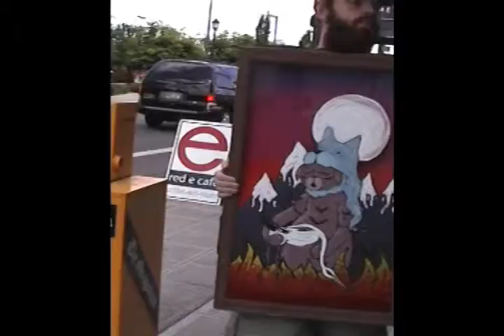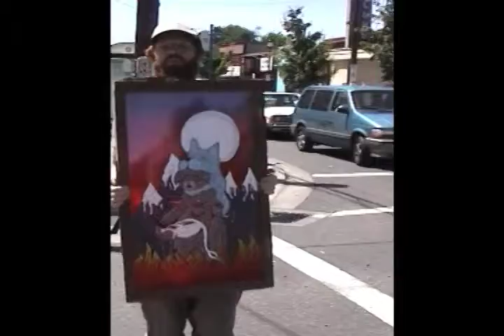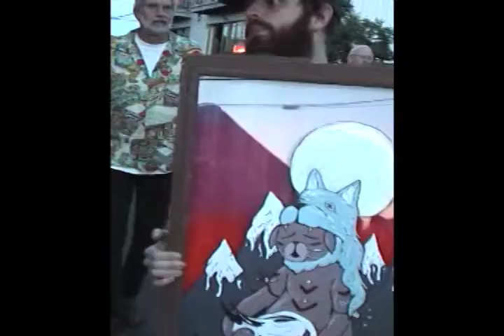DeadCrane painting by Neil Perry Featuring the track Pripyat by Mu-6.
Drawings and Painting by Neil M. Perry. Drum n Bass Track by MU-6. Video to Promote Upcoming Art Exhibition in Portland, Or. View more works by Neil at neilmperry dot com.